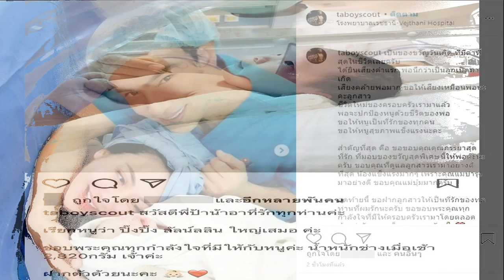ต๊ะ บอยสเก๊าท์ ได้ลูกสาว ชื่อ น้องปิ๊งปิ๊ง เผย เป็นของขวัญวันเกิดที่มีค่าที่สุดในชีวิต